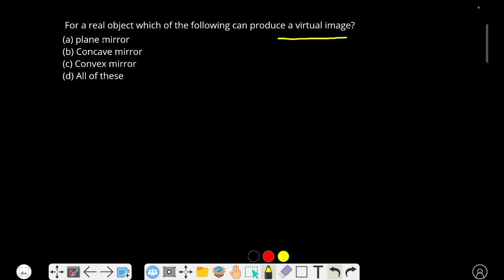for real object which of the following can produce a virtual image